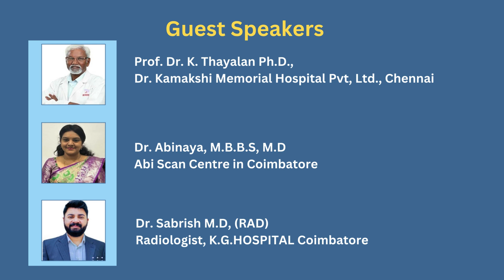SOIRT & SNSCAHS Coimbatore, Tamil Nadu, India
GUIDELINES FOR ORAL PRESENTATION AND POSTER PRESENTATION